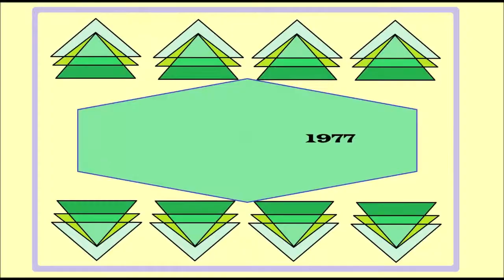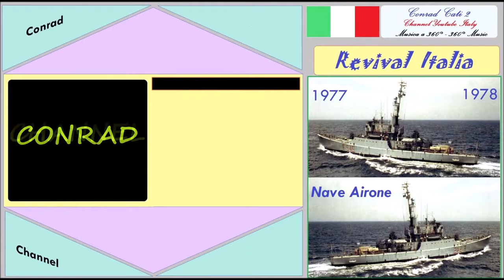Love Theme From 'A Star Is Born' (Evergreen) - Barbra Streisand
La compilation si compone di 100 brani che ascoltavamo nei nostri anni d'oro e la trovate a questo indirizzo: